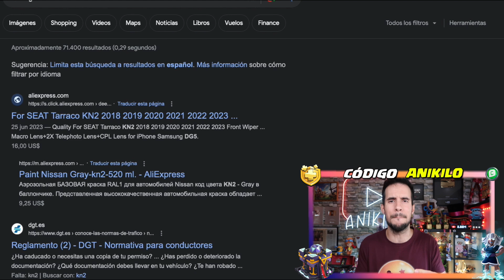¿QUÉ OCURRE en CLASH OF CLANS? ¿AJEDREZ? ¿FUTURO? ¿CLASH MINI GLOBAL?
Easter egg en clash of clans, secretos, aparecen cosas sospechosas, parecen pistas de algo que ocurrida muy pronto ¿qué será?

⭐Más que un suscriptor y disfruta de las ventajas⭐